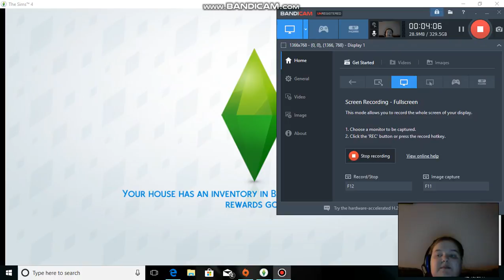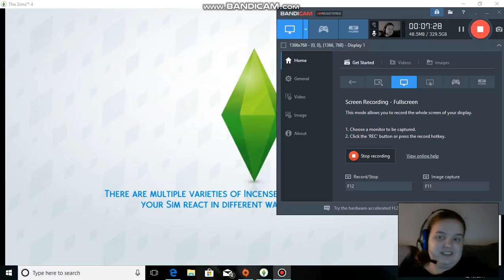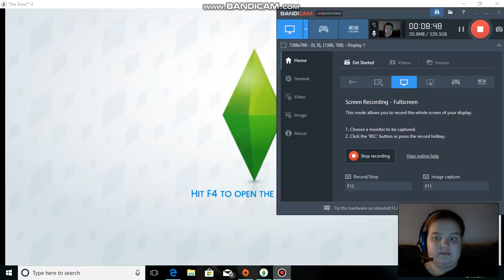NAT GETS A GIRLFRIEND- The Sims 4 Ep. 2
Nat and Jessica become girlfriends and move in! what other crazy things occur?